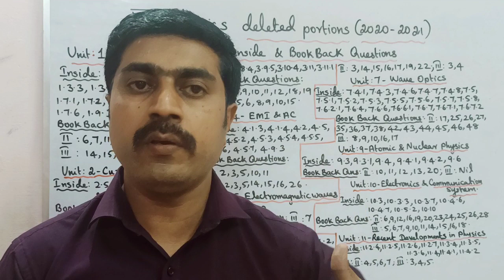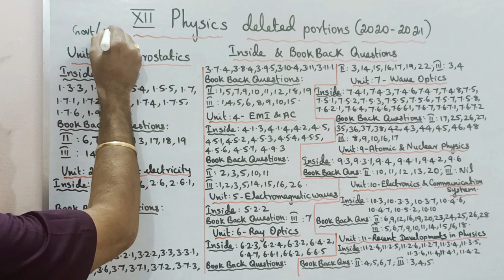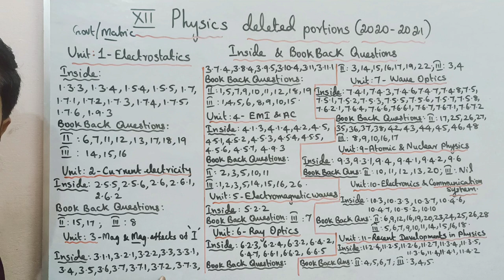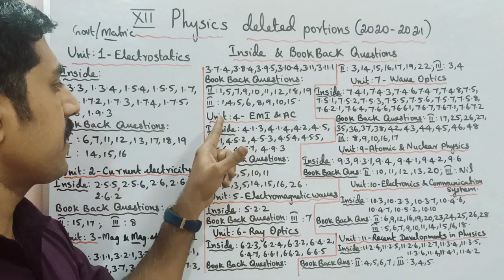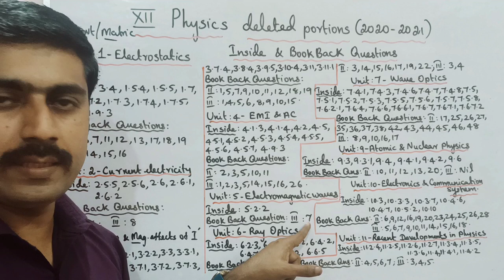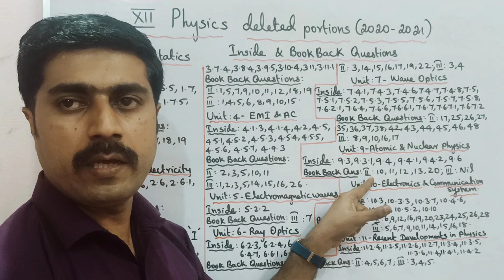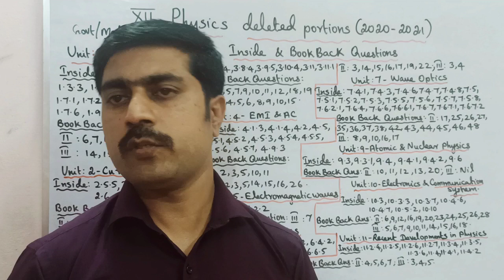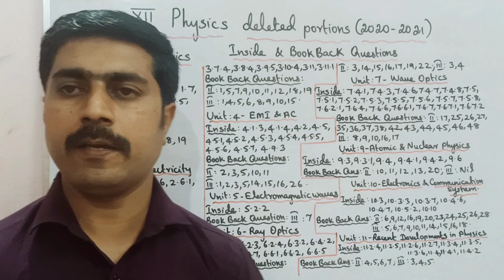Reduced || portion (2021 - 2022)||inside||book back||STD 12 Physics||sky physics